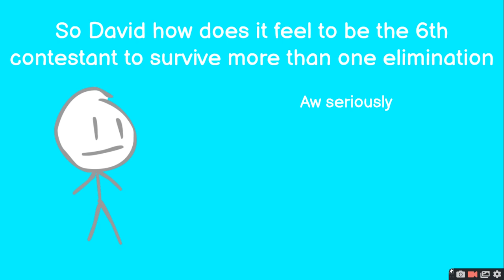Object Show Voting Episode 17 [read description] [Voting Closed]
i just felt like it i dont wanna end the year just with a announcement